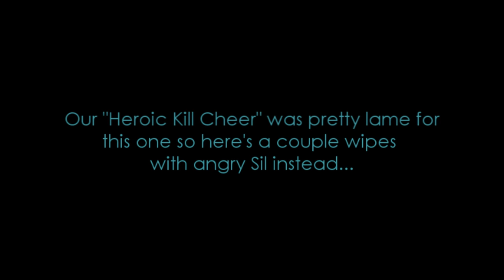Pain & Suffering vs Heroic Conclave of Wind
Pain & Suffering is a 10-man raiding guild on the Madoran server. Recorded in patch 4.1.

Edited with Vegas Movie Studio

Recorded & Edited by Yue